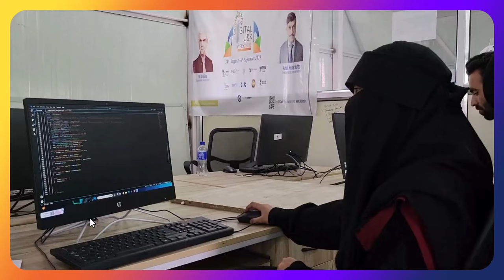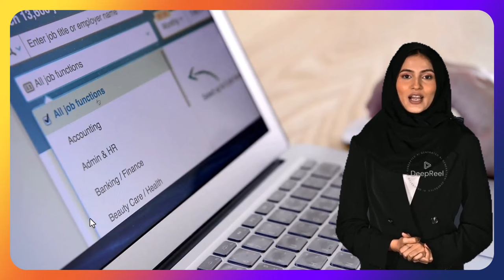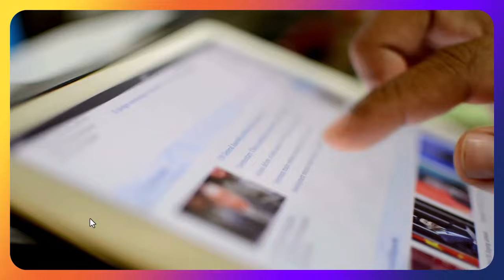The Future is Now: Choose Computer Applications Major at GDC Beerwah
Are you passionate about technology and eager to build a future-proof career? Look no further than the Computer Applications program at Government Degree College Beerwah!
In this video, you'll discover:
-Why Computer Applications is a dynamic and rewarding field.
-The exciting career paths you can pursue with a degree in this program.
The unique benefits of studying Computer Applications at GDC Beerwah, including:
-Experienced faculty with industry expertise.
-Modern labs and facilities for hands-on learning.
-A supportive and encouraging learning environment.
-Opportunities for internships and industry collaborations.
Admissions for the 2024 academic year are now open!
Don't miss out on this opportunity to shape your future. Visit the GDC Beerwah website and to apply today.